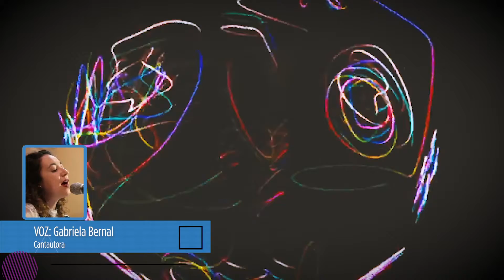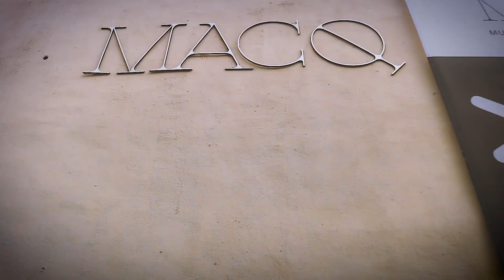REPORTAJE COVID Y CULTURA